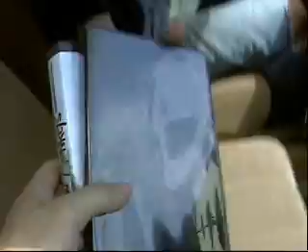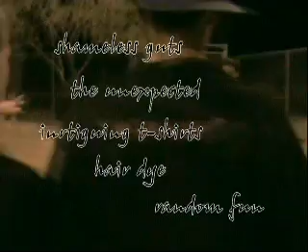Chiyl DVD 2005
Celebration of a skate team born out of passion and community :)